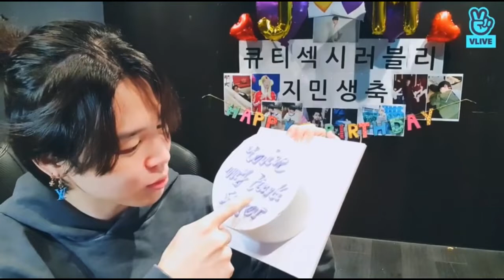Jimin’s birthday cake 🎂🍰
My Park Filter, just seems so special for some reason….Happy bday Jimin, once again!

Link to Jimin’s bday vlive clip (13th oct 2021)